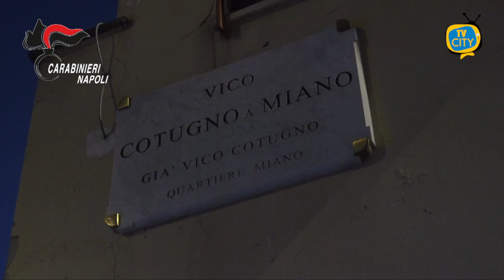Napoli: colpo al clan "Cifrone". 21 arresti nella notte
Dalle prime luci dell'alba, i carabinieri del comando provinciale di Napoli hanno dato esecuzione a un’ordinanza di custodia cautelare emessa dal Gip del Tribunale di Napoli nei confronti di 23 persone, responsabili, a vario titolo, dei reati di associazione di tipo mafioso, associazione finalizzata al traffico illecito di sostanze stupefacenti, estorsione, minaccia, detenzione e porto di armi e munizioni, tutti aggravati dal fine di avvantaggiare il sodalizio camorristico.

Si tratta di persone ritenute dagli inquirenti legate al clan Cifrone, erede del Lo Russo, che fa affari illeciti nei quartieri di Miano, Marianella, Chiaiano, Piscinola, Don Guanella, Colli Aminei e Sanità del capoluogo partenopeo.

Complessivamente sono stati eseguiti 21 arresti. I militari sono sulle tracce di altre due persone. Le misure cautelari emesse oggi sono frutto di indagini condotte dai militari della compagnia Vomero. Gli investigatori sono riusciti a ricostruire il sistema mediante il quale il gruppo criminale ha sottoposto 11 esercenti ad estorsioni attraverso intimidazioni di stampo mafioso, imponendo loro la fornitura di generi alimentari e costringendoli, con la violenza, ad astenersi dal vendere nella zona sotto controllo del clan. Inoltre dovevano consegnare mensilmente somme di denaro al clan.